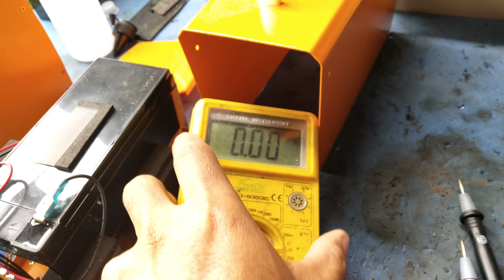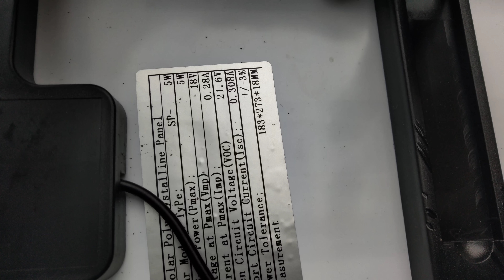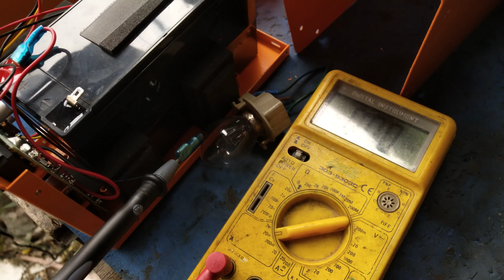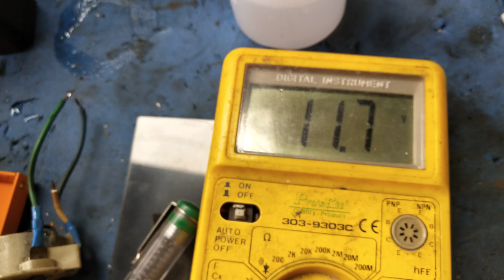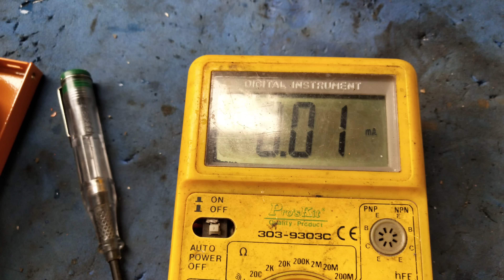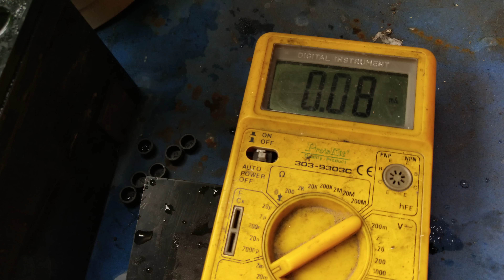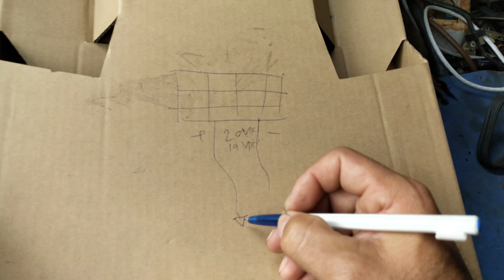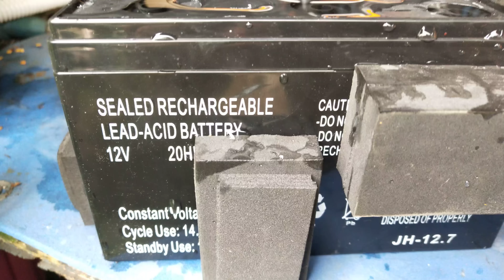น้ำทิ้งแอร์บ้านอย่าทิ้งใช้ซ่อมแบตตารี่ได้แบบง่ายไม่ต้องเสียตังแม้แต่บาทเดียว